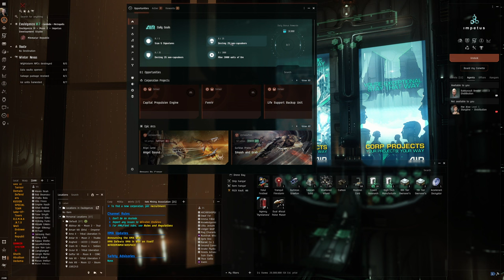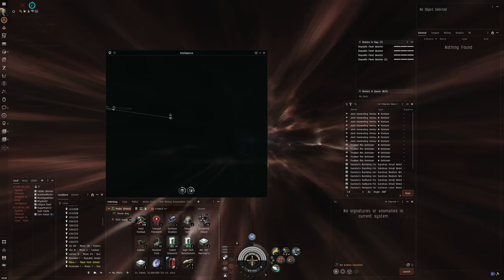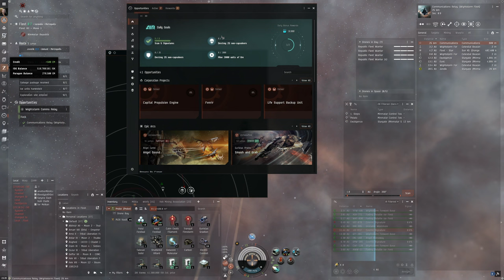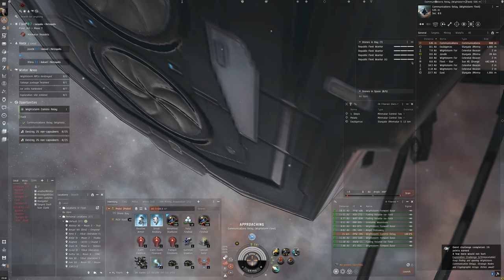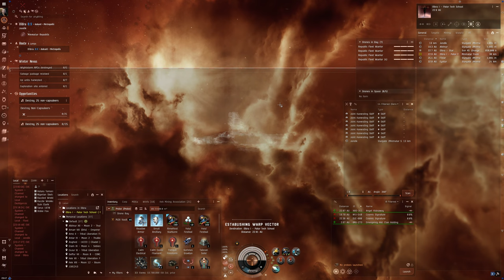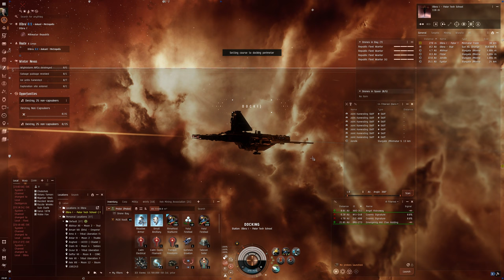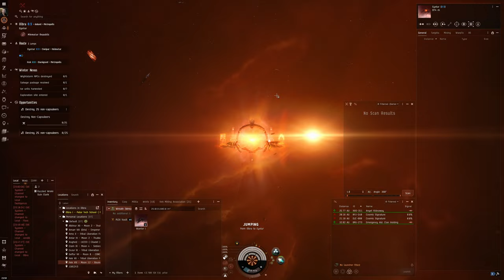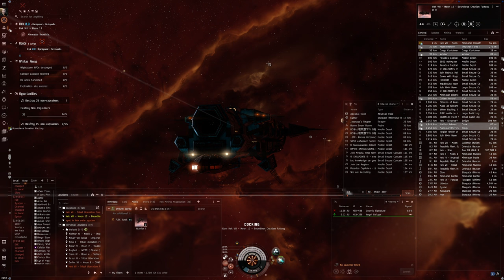Hello World: EVE Online Alpha Experience, Day 511